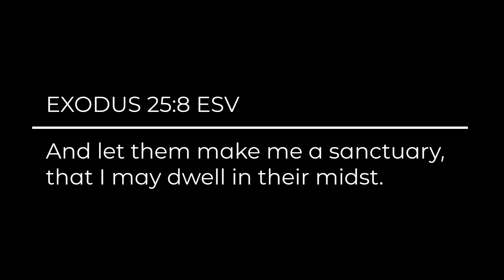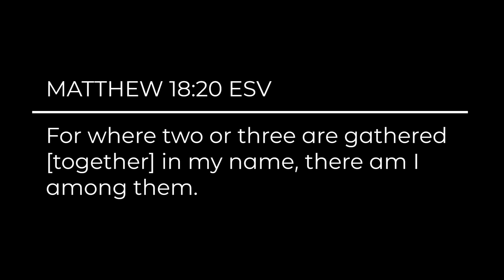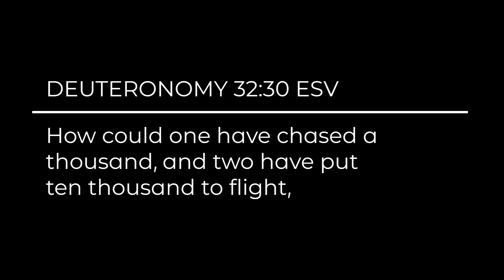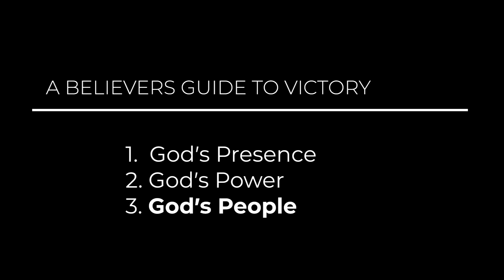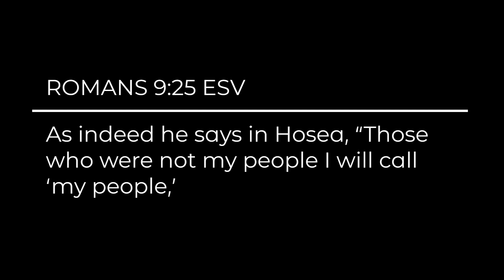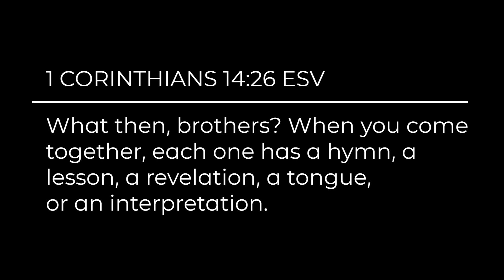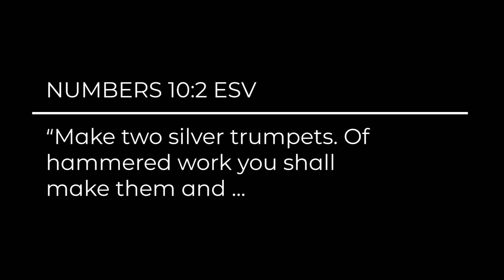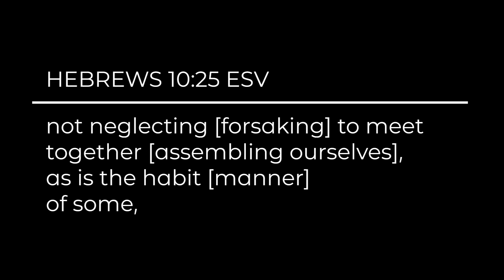A Believer's Guide to Victory (Pt3) | Start Going to Church | Brandon Philpott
Pastor Brandon discusses three reasons we should be going to church and how God shows up.